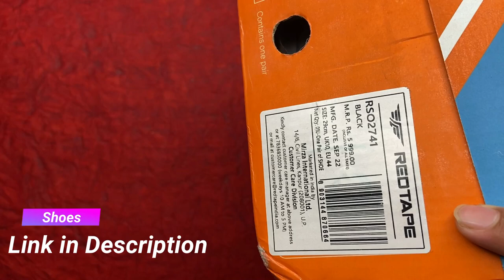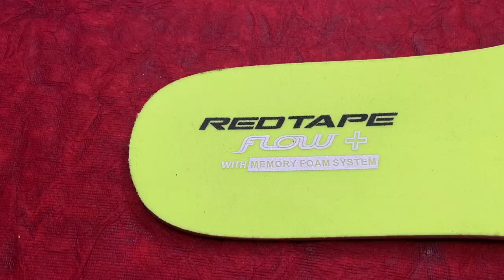Red Tape Running Shoes Review | Redtape Shoes Review